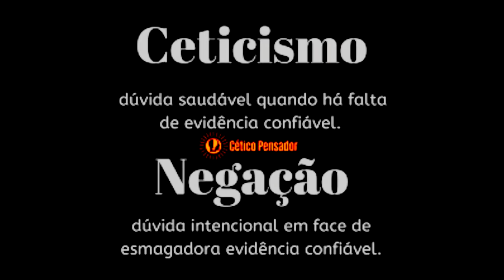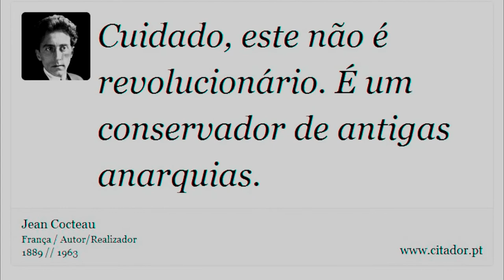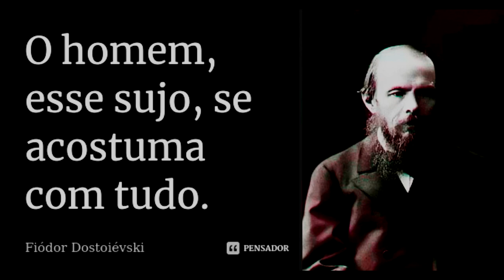TODOS SOMOS DARWINISTAS rap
O crente desacredita p sobreviver
O cético acredita p sobreviver
A elite populariza p sobreviver
O povo se elitiza p sobreviver

Capitalista socializa p sobreviver
O socialista capitaliza p sobreviver
Conservador revoluciona p sobreviver
Revolucionário conserva p sobreviver

Darwinistas, todos somos darwinistas
Na selva, ninguém segue a risca
Se adapta e não se arrisca

Darwinistas, todos somos darwinista
O animal conserva sua vida
Ideologia esquecida

Darwinismo humano social
No seu âmago profundo natural
Darwinista, queira ou não queira
Sempre intrínseco na sua natureza